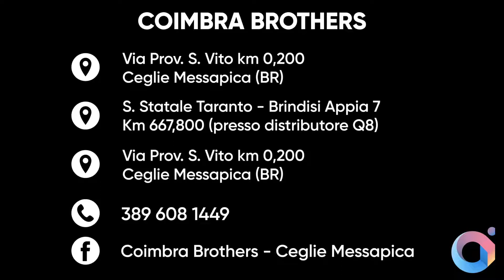ItalyRA - Coimbra Brothers (Ceglie Messapica)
Da Coimbra Brothers, puoi ricaricare le tue energie con un'offerta gastronomica di qualità e dal sapore fresco. L'azienda, con le sue sedi a Ceglie Messapica, Villa Castelli e Francavilla Fontana, è pronta ad accogliere i suoi clienti in un ambiente elegante, spazioso e ricco di delizie.

Con ItalyRa scopri le migliori aziende della tua città grazie al biglietto da visita in Realtà Aumentata e tanti altri contenuti interessanti, come monumenti 3D e audioguide, in base alla tua posizione e la tua geolocalizzazione!